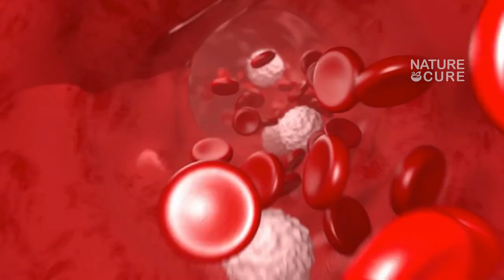పరగడుపున టీ తాగుతున్నారా ! Unknown Facts about Tea over consuming In Telugu || Nature Cure